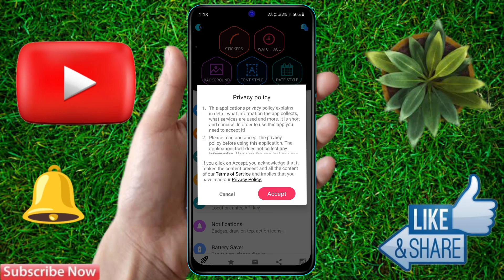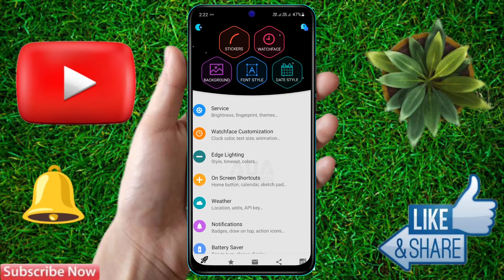samsung f34 always on display, samsung f34 lock screen par name kaise likhe